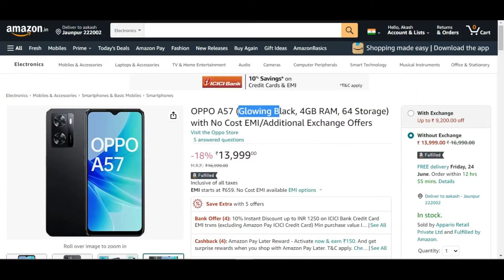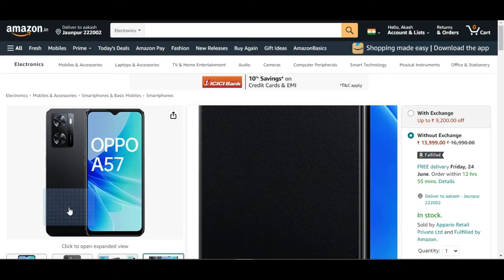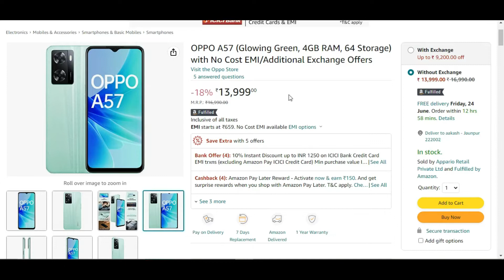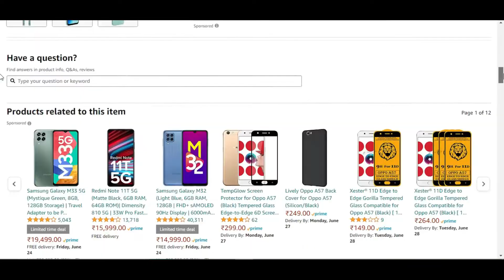OPPO A57 Smartphone Review - aks9ns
Hello guys,
In this video I will show You OPPO A57 Smartphone Review - aks9ns

NYC
        and ~